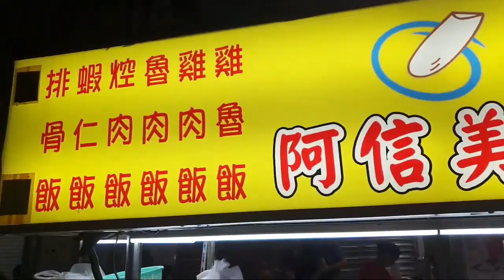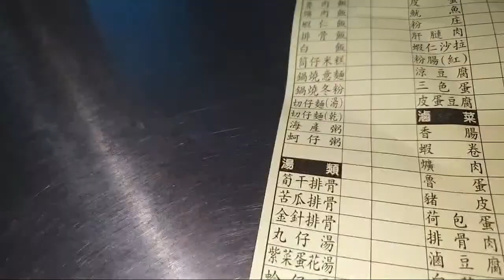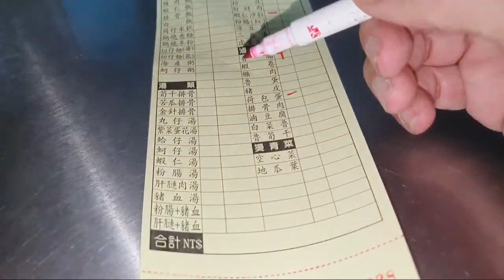吃消夜被正妹發現（白同學深夜食堂）